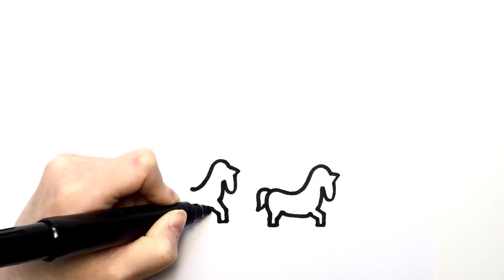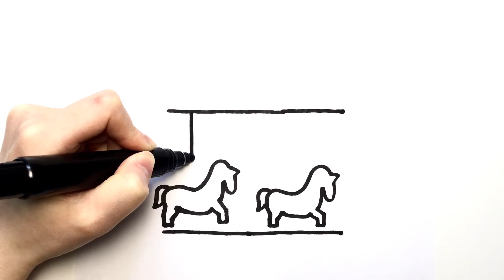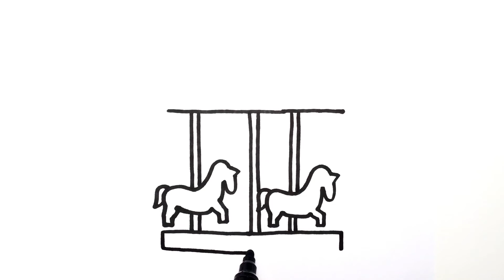How to draw carousel | doodle #40